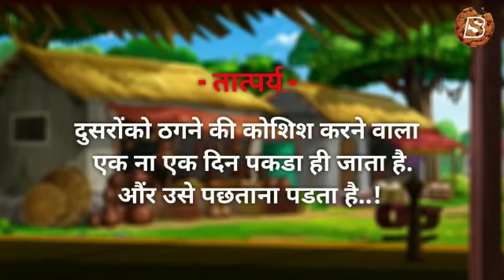Story 10 - सबक - Lesson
Sabak